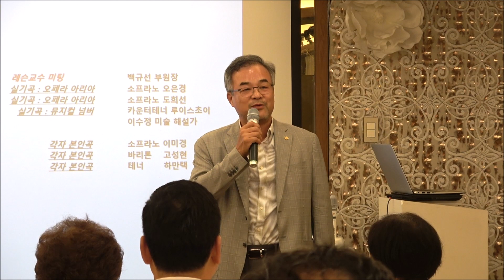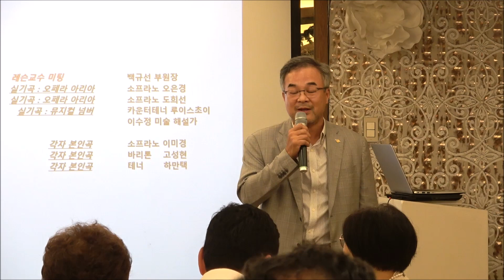[인사말] 변재욱 8기 원우회장 / 벨라비타 8기 15주차 7.10(월) 1학기 종강 콘서트 (와인 파티) 19:00 ~ 21:00